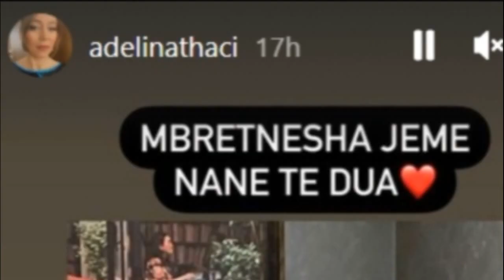Adelina Thaçi publikon nënën në këtë gjendje, kaq shume ngjasojnë ato...